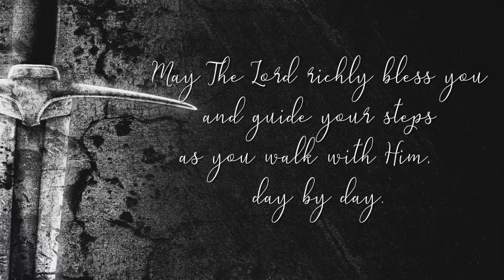001-2 Peter 1:1-4 (9-12-18)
2 Peter 1:1-4
9-12-18

Join Pastor Phil Ballmaier as begins a new study in the Second Epistle of Peter.

Calvary Chapel is a non-denominational fellowship located in the northwest suburbs of Chicago. We meet at the Jack A. Claes Pavilion at 1000 Wellington Avenue, Elk Grove Village in the Garden Terrace Room.  We meet Sundays at 8:30 & 10:30 AM and for Bible Study on Wednesdays at 7:00 PM.